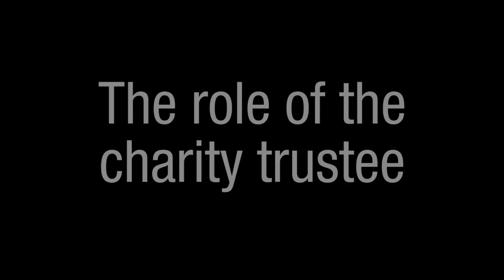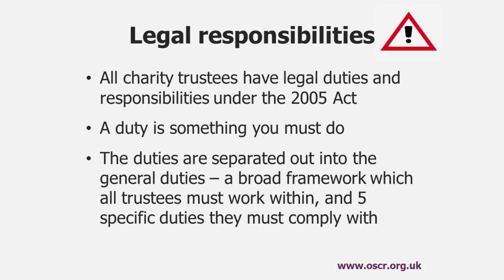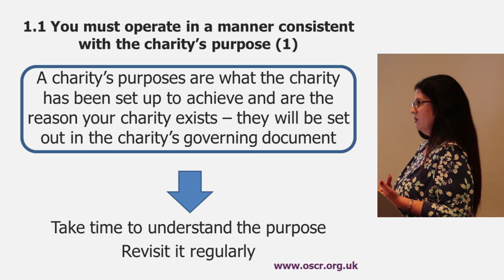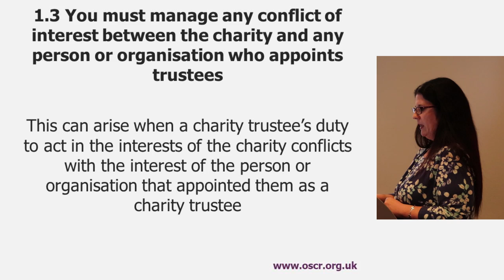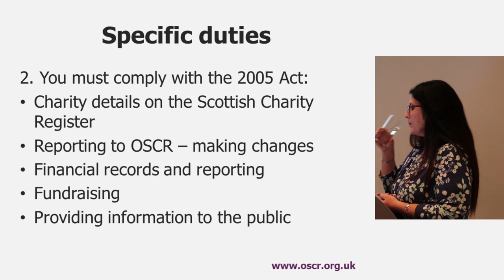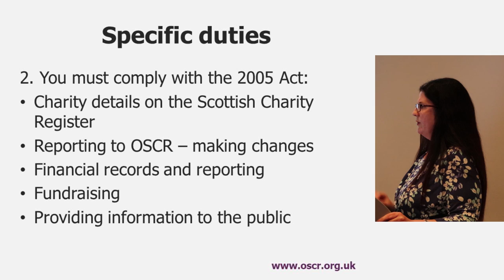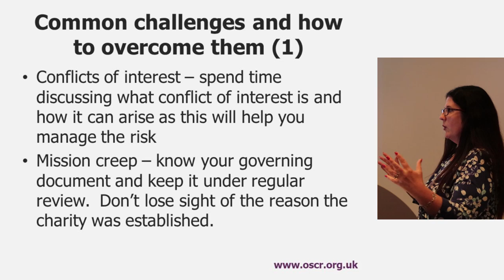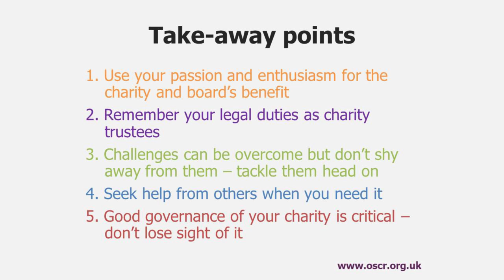The role of the charity trustee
Charity trustees are our secret superheroes. They are the volunteers who run our charities – their commitment and passion is what drives the third sector and makes a real difference in our society. While it is a rewarding position, it is not always an easy job and running a charity comes with great responsibility.

This presentation, filmed at The Gathering 2018, explains more about the charity trustee role, what they must do and the principle of collective responsibility.

You can read 'Guidance and Good Practice for Charity Trustees'